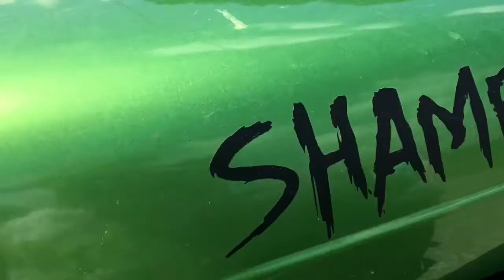TITJC PRESENTS, Flag Barn Photo Day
Topless in Tennessee Jeep Club (TITJC) goes to the American Flag Barn in Bon Aqua for a photo shoot